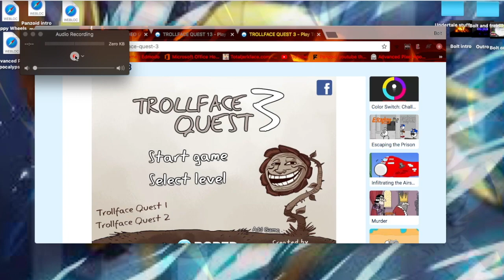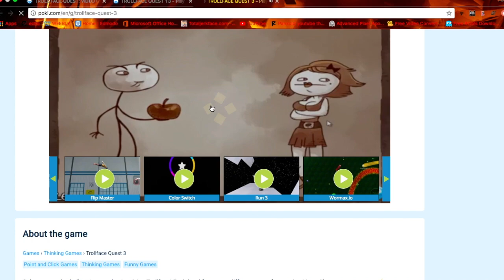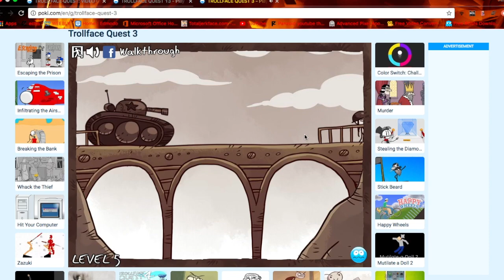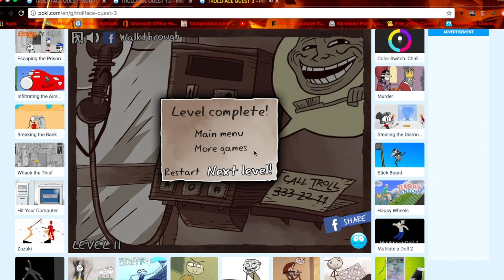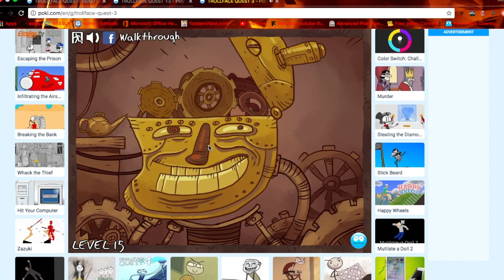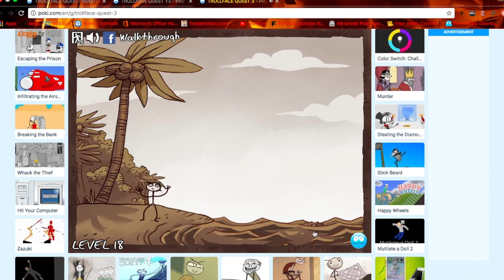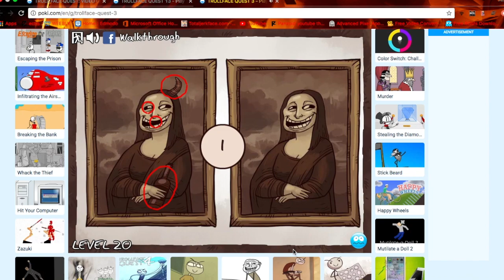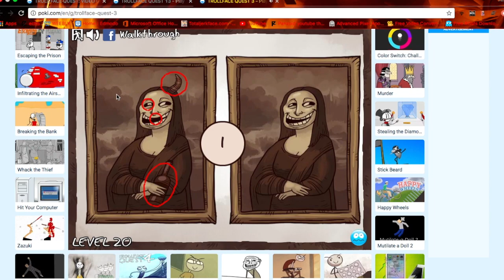troll face 3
troll face 3 tro lo tro lo